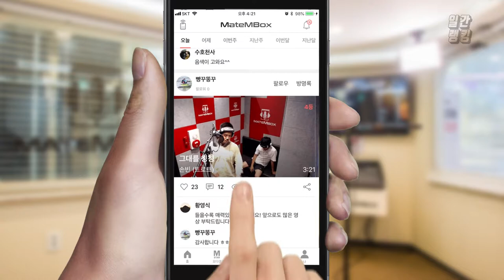메이트엠박스 일간 랭킹 TOP4 2019년 08월 14일 [Daily Ranking]